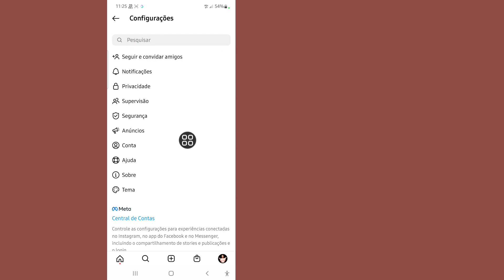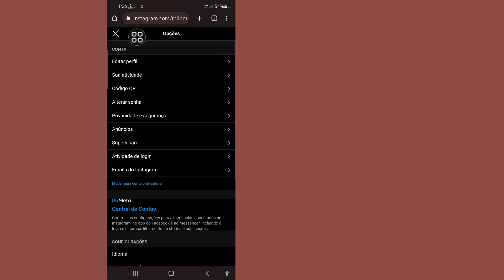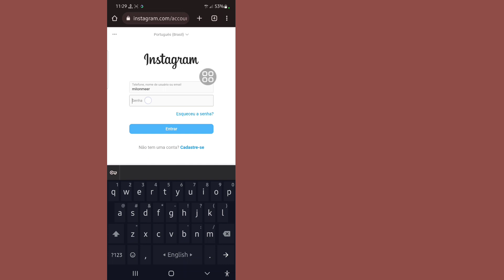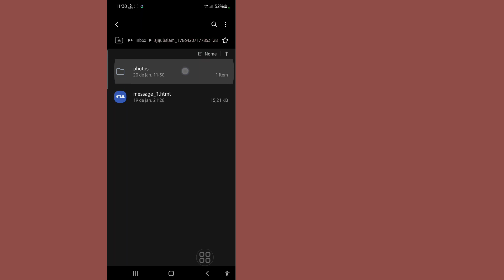Como recuperar conversas apagadas do Instagram | recuperar conversas excluídas no Instagram em 2023?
Vou mostrar a você como recuperar conversas excluídas no Instagram?.  Assista a este vídeo e aprenda Como recuperar conversas excluídas no Instagram?.  [iPhone e Android]

  Como recuperar mensagens apagadas do Instagram??

  Siga as instruções na tela.